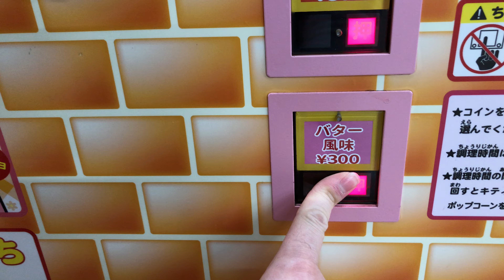【岐阜県 岐阜市】MEGAドン・キホーテ UNY岐阜店 ポップコーン自販機 ハローキティのポンポンパック